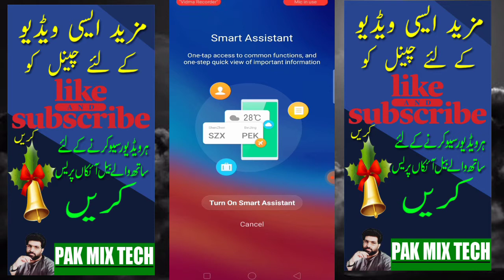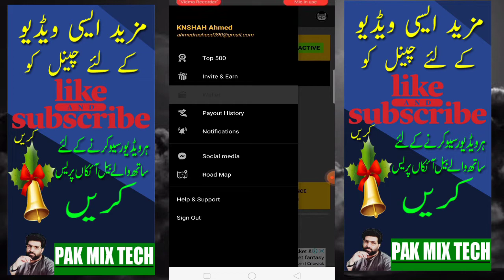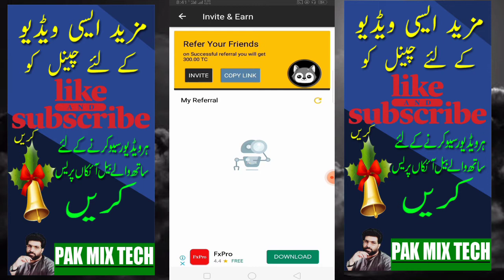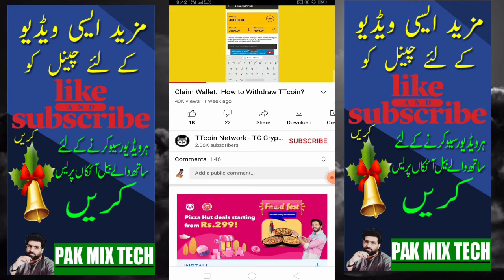how to earn form real app | earn 150$ form app | easy method earn money a lot | Pak Mix Tech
earn150$fromapp
AOA, dosto umed ke sath aap sub blkl theek honge dosto mazrt ke sath boht dno ke baad hazr hwa hon kse kaam ke wajah se videos nh bna pa rha thaa
friends aaj ke video men mein aap logon ke sath ek ese app share krne ja rha hon jse use kr k aap ek hafte men 25000/30000 tk kma sakhte hen